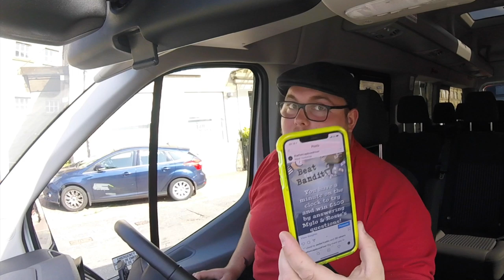BACK TO THE GRIND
Join me The Flat Cap Bus Driver as we go for a drive around huddersfield on the UK's Hottest Day!!
Whats it like being a bus driver on the hottest day!! who knows as I have air con! Lets grab the bull by the horns and take to the road!!

DON’T FORGET TO FOLLOW ME TO KEEP UPDATED WITH THE LATEST NEWS!!

FACEBOOK - The Flat Cap Bus Driver

Special Mention.
A big thank you to South Pennine Community Transport for the continued support with my youtube channel.

If you’re enjoying the bus driving videos then check out my bus driver friends below, I’m sure you’ll love them🚌